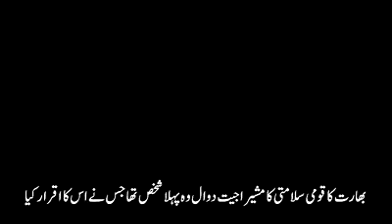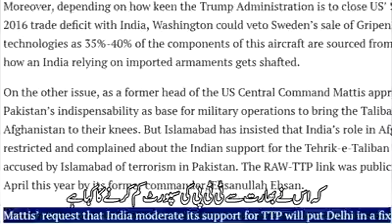India Khabees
Video from Anwar Ahmed